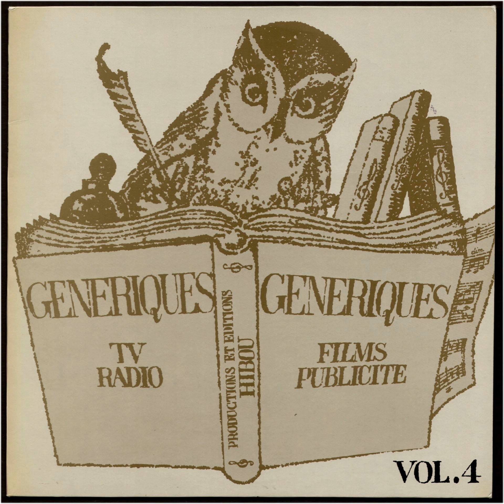Philippe Brejean – Sweet Charm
Generiques Vol. 4 LP